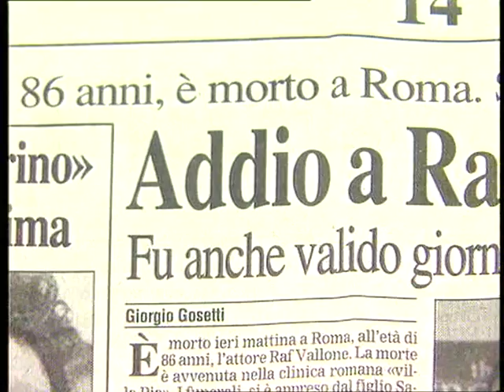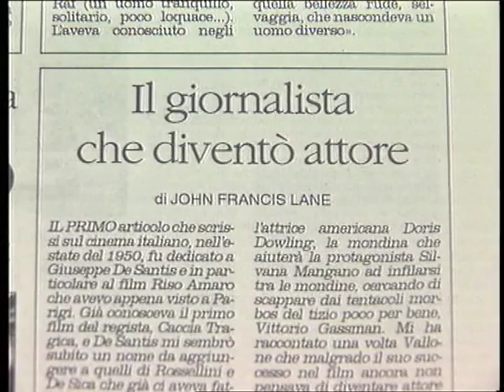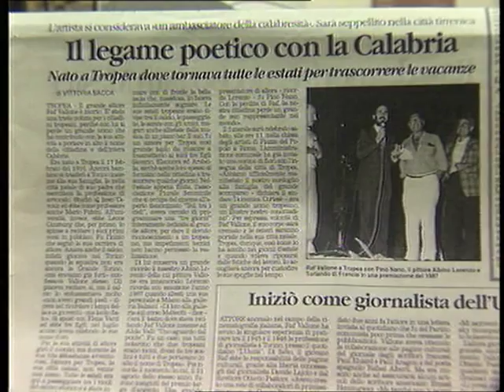Raf Vallone riposa nella sua terra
by Salvatore Libertino

13 novembre 2002 - Servizio RAI di Pasqualino Pandullo in occasione dei funerali di Raf Vallone nella Cattedrale di Tropea.

E' stato ancora una volta protagonista assoluto, come nei suoi films più belli. Questa volta, l'ultima, nella Città natale, a Tropea, che, il 13 novembre 2002, gli ha spalancato le braccia accogliendolo amorevolmente con gli onori riservati ai figli più illustri.
Nella Cattedrale, sotto lo sguardo misericordioso della sua Madonna di Romania, Gonfaloni dei Comuni di Tropea e di Parghelia, guardie in alta uniforme, intere scolaresche, rappresentanze dello spettacolo, della politica e della cultura della Calabria, di cui è stato ambasciatore in tutto il mondo. Presenti i figli Saverio, Eleonora e Arabella, la moglie Elena Varzi e la nipote Maria Grazia. Hanno preso la parola per ricordarlo affettuosamente Saverio e Eleonora, il Sindaco Mimma Cortese, Antonio Arcuri in rappresentanza dell'accademia d'arte drammatica della Calabria e Don Ignazio Toraldo che con Don Francesco Sicari ha officiato la funzione funebre.
Moltissimi e interminabili applausi da parte dei tropeani, come nell'indimenticabile serata del 31 luglio del 1991, quando Raf salì sul palco, in largo Gesuiti, ad interpretare magistralmente la parte di primo attore ne "Il Signor Ornifle" di J. Anouihl.
Ora riposa, per suo espresso desiderio, nella sua terra davanti a quel mare azzurro dove "vedevo ogni tanto passare i delfini a frotte addirittura: era uno spettacolo stupendo e assai frequente... è un mare tutto particolare, profondissimo, che arriva fino a riva. E questo dà una sonorità all'onda che è unica. Una sonorità rimasta da sempre impressa nella mia memoria".